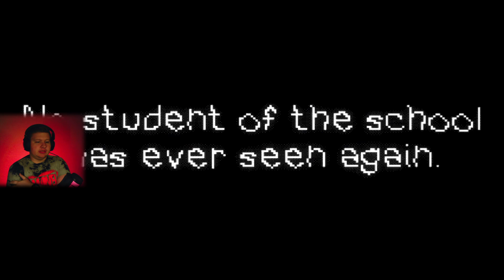SCARIEST SCHOOL! Scary Game Saturday #13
Where is EVERYONE! I am alone at school. no one to hold me. where is my mom?
Welcome back to Scary Game Saturday!